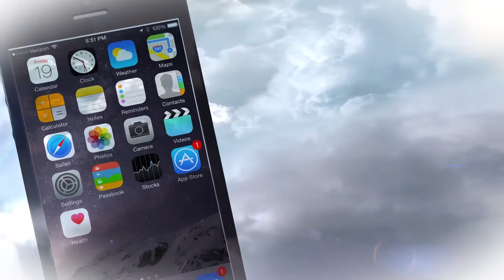2018 NHL Draft Exclusive Interview: Jacob Olofsson (Timra)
As part of our exclusive 2018 NHL Draft prospect interviews,  Swedish forward Jacob Olofsson joins us to chat about playing with Timra this season, hockey development in Sweden, his interviews, and the NHL combine.